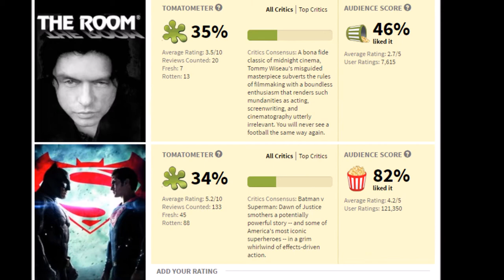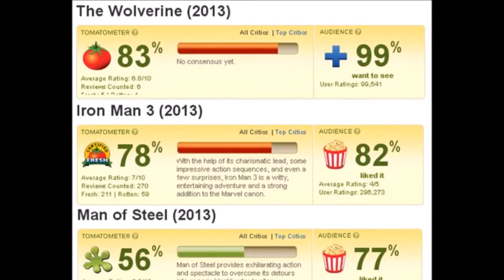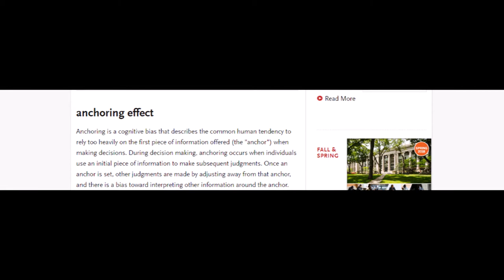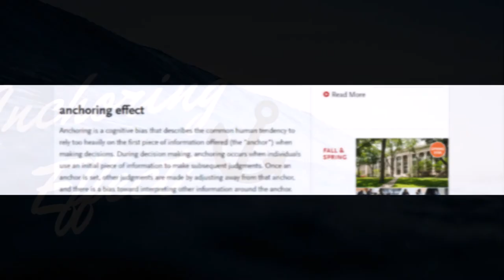Anchoring Effect on Movie Reviews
From Episode 63 of the Comic Movie Marks Podcast. The ‘Extra Credits’ YouTube Channel released a video called “The Achoring Effect” . They discuss the anchoring effect and how it pertains to video games. We are giving our thoughts on their video and how the same concept can effect movies as well.